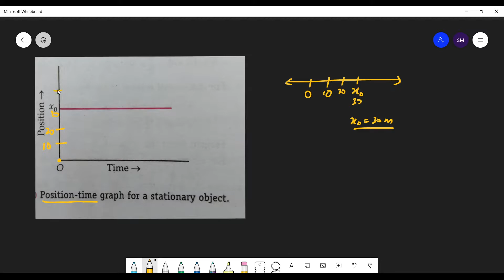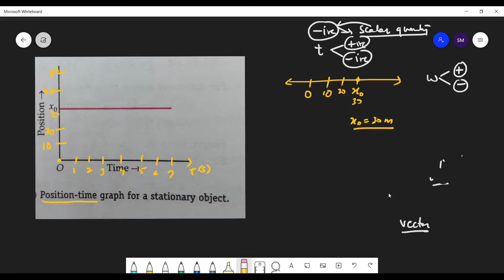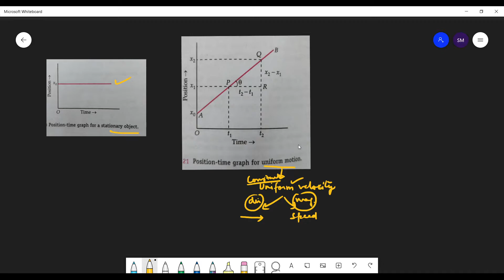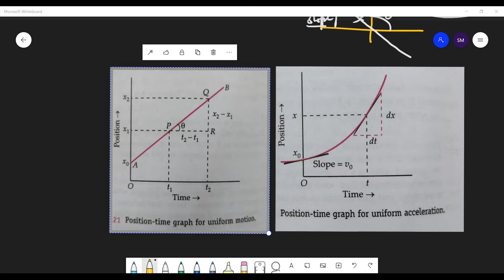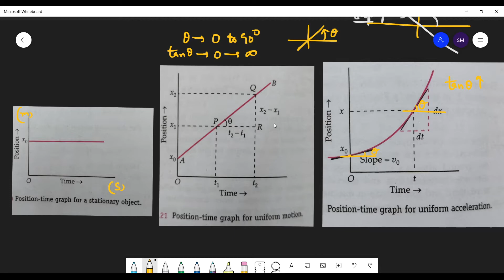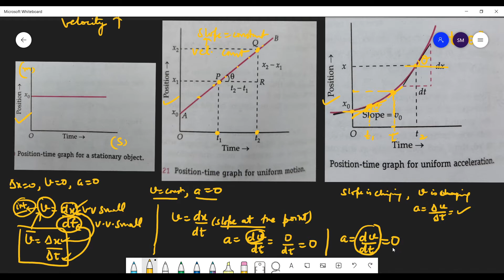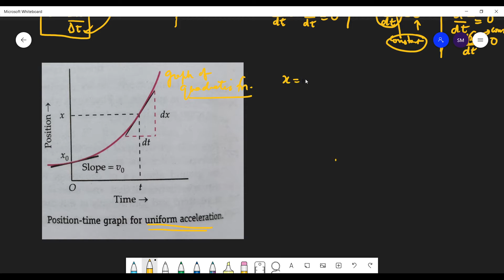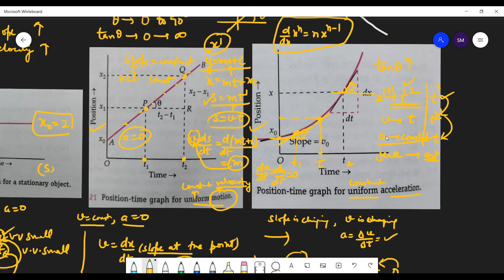#10 Physics I Graphs Part 1 I Motion in a straight line